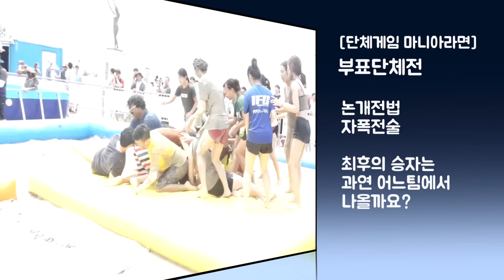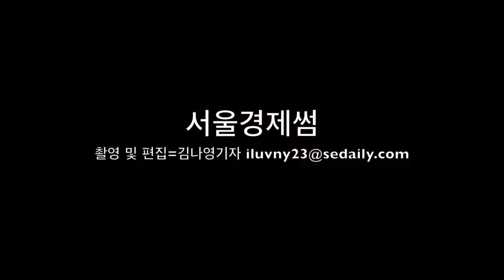[썸clip] 회색빛 진흙 놀이동산 보령머드축제를 가다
썸기자들이 대천 해수욕장에 떴다? 대한민국 대표 여름축제인 보령머드축제. 썸기자는 촬영 후에 직접 머드를 체험하며 즐거워했다는 후문! 그 현장 속으로 함께 떠나보시죠~